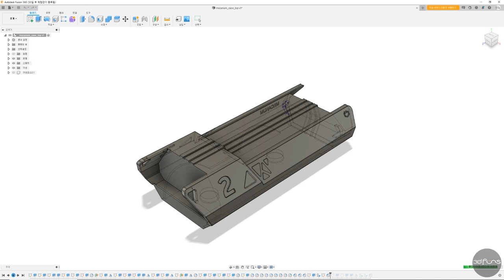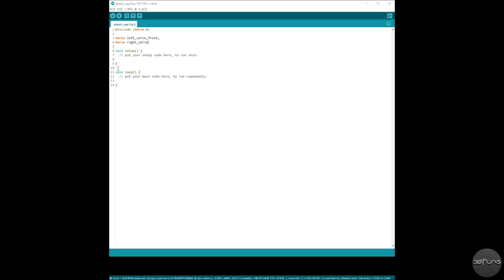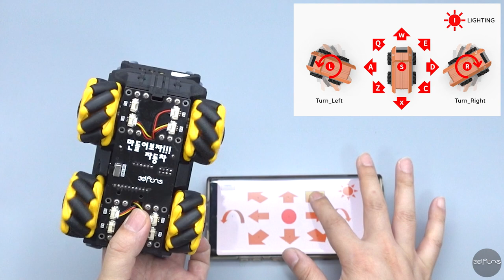mecanume wheel rc car_how to make a radio-controlled car with a 3d printing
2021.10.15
STL file and coding source are shared.

This is a production video of the Mecanum Wheel RC car made using Arduino and 3D printing technology.
You can control and play the dynamic performance and control environment of the mecanum wheel.
It was modeled using Fusion 360 and wireless control is possible with Wi-Fi communication.

We hope that it will be a small inspiration for all makers who are eager to create creative RC mobile by referring to our contents.

Materials necessary for production, such as STL files and coding sources, will be uploaded to thingiverse and our blog in two weeks.

[Hardware parts used]
3DFUNS Pro Mini(Main Board) - x1
ESP-01 Wifi Module - x1
3DFUNS Contents Board - x1
MG90S Servo Motor(360) - x4
LED Board - x1
16340 Battery - 650mAh x1
Mecanum Wheel(48mm) x2 pair

[Application]
Roboremo

*BGM
MaxKoMusic

아두이노와 3D 프린팅 기술을 활용해서 만든 메카넘 휠 RC 자동차의 제작 영상입니다.
메카넘 휠의 다이나믹한 퍼포먼스와 컨트롤 환경을 제어하고 플레이 할 수 있습니다.
퓨전360을 이용해서 모델링 되었으며, 와이파이 통신으로 휴대폰으로 무선 컨트롤이 가능합니다.

우리의 콘텐츠를 참고해서 창의적인 RC 모빌 창작을 열망하는 모든 메이커들에게 작은 영감을 주는 콘텐츠가 되길 바랍니다.

STL 파일과 코딩 소스 등 제작에 필요한 자료는 2주 후에 싱기버스와 우리의 블로그에 업로드 될 예정입니다.

사용된 부품
3DFUNS 보드(Pro Mini) - x1
3DFUNS 컨텐츠 보드 - x1
MG90S 서보 모터(360) - x4
LED 보드 - x1
16340 배터리 - x1
메카넘 휠 (48mm) - 2pair

어플
Roboremo

감사합니다.
*BGM
MaxKoMusic